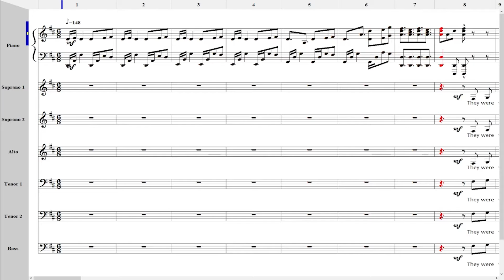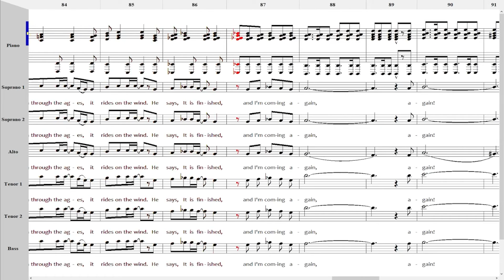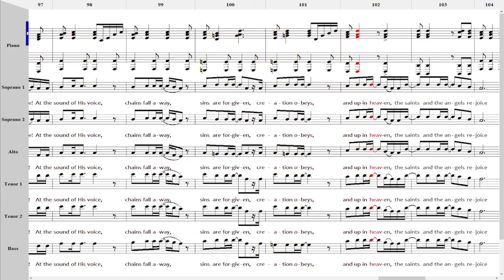At the Sound of His Voice | SATB | Piano Accompaniment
At the Sound of His Voice
Words and Music by Sue C. Smith, Kenna West and Jason Cox